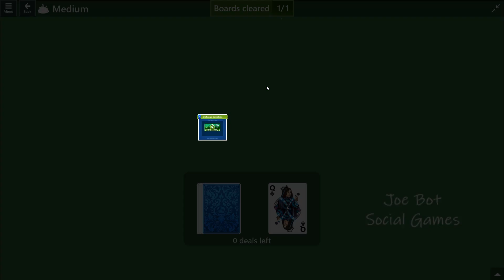Microsoft Solitaire Collection - Tripeaks - February 6 2023